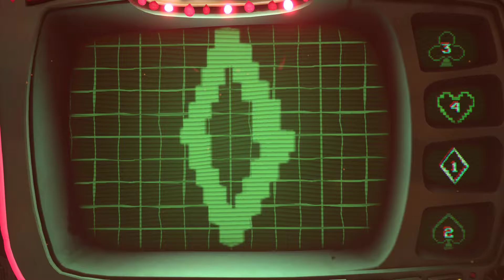Psychonauts 2 - Bir Gazilyon Dolar Güncel Kurdan Kaç Türk Lirası Yapar?